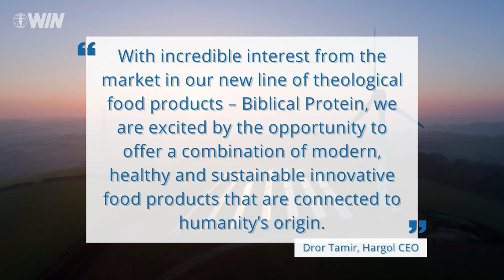Biblical protein - edible grasshopper startup raises $3 Million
Hargol’s product lines include grasshopper protein powder, supplements and meat replacement products.